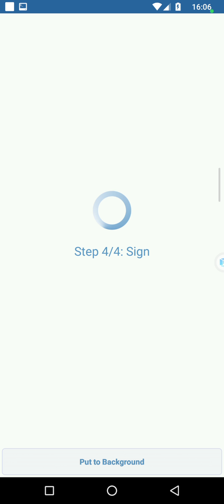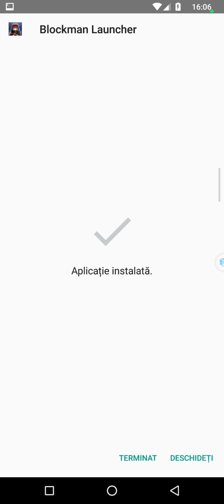Cloning and Compiling Blockman Launcher Mobile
That is tutorial for cloning the git and compiling it.